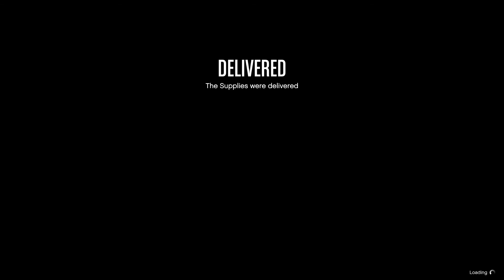Grand Theft Auto V Knocking em down